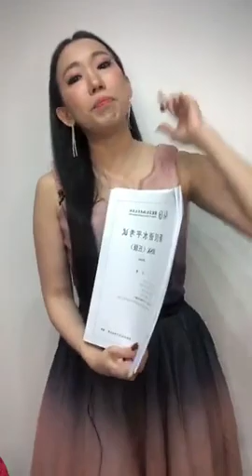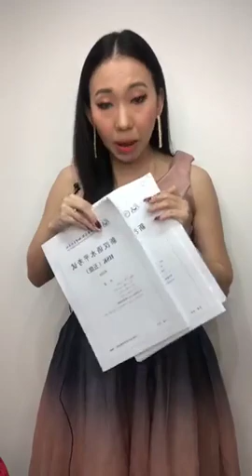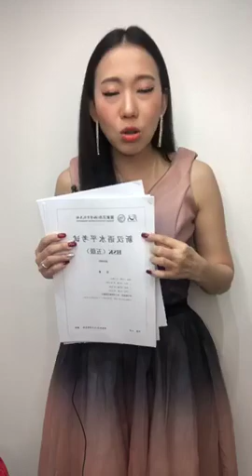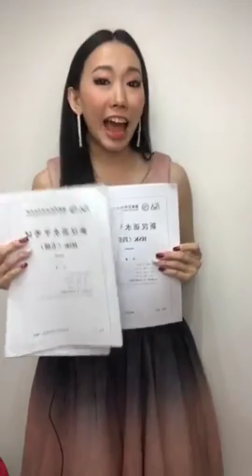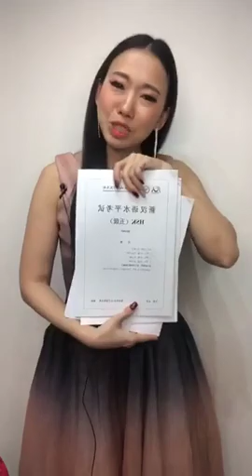Live 442 สำนวนจีนต้องรู้ในข้อสอบHSK Learn Chinese by Poppy Yang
Live442: สำนวนจีนต้องรู้ในข้อสอบHSK by PoppyYang

wechat: poppyariyablink
Line: poppyariyablink